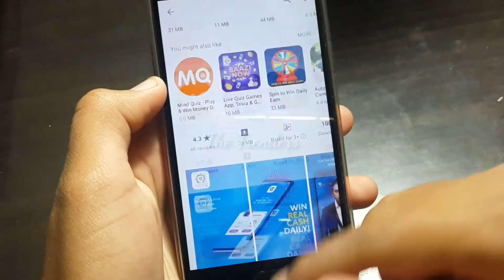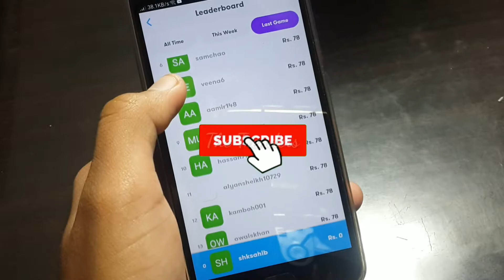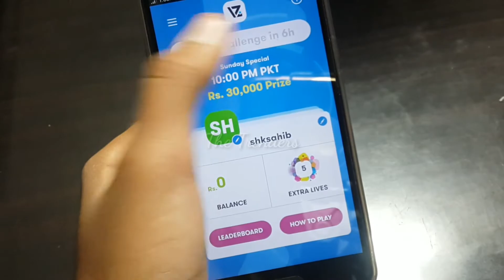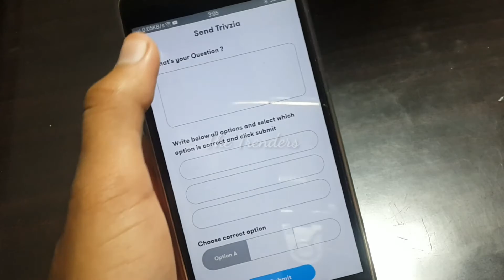Trivzia: Pakistan's first Live Trivzia Game show Win Real Cash Up to 1000 Rs To 7000 With Proof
Pakistan's first Live Mobile Game show - Win cash prizes and cash out instantly.

Trivzia is redefining mobile experience and piercing the monotony of social feeds through Pakistan’s first live mobile game show App in which participants can win real cash prizes daily.

It's an epic multiplayer quiz game show app and people can play live contestants. The acclaimed hosts of the show ask interesting questions and people may win real money for right answers. It's that simple and exciting.

Winning real money for a prize is very easy and requires following steps to be fulfilled:

- Download Trivzia Application.
- Get started with your Phone Verification (via SMS)
- You will receive the Live Game Show notifications prior to its start.
- Join the Game on time
- Answer the questions asked by our host (within 10 seconds for every question)
- Answer all questions to claim the daily prize money

If a participant has a lifeline, it will be consumed automatically (once a game except on the last question). Announced Prize Money will be distributed equally amongst all winners.